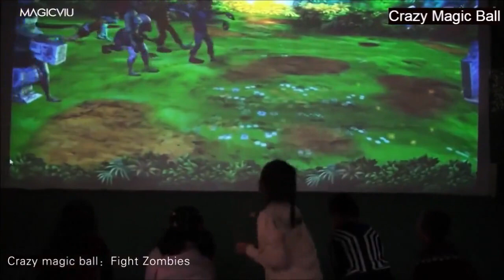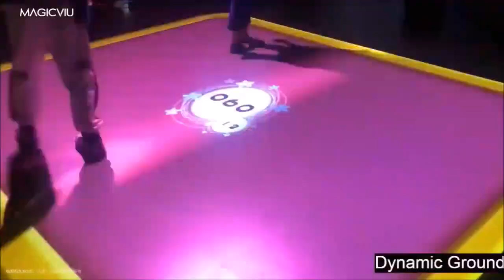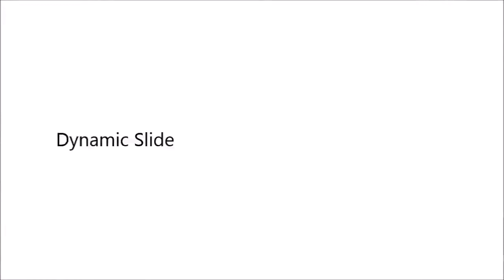MAGICVIU KIDSDORA Interactive Games for Kids 01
MAGICVIU.com
Interactive games for children theme parks & sports
MAGICVIU supplies innovative interactive play platform with endless possibilities! A technology to create Interactive Wall and Floor surfaces with projectors or any other display technology. We offer consultation, design and installation services anywhere in the world after contracting. Transform your business into a destination that children and families want to visit with solutions built by experts in interactive technology